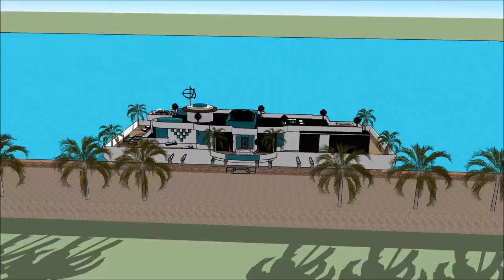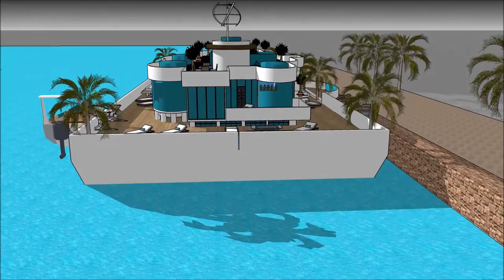Super luxury Houseboat Hausboot in GERMANY Hamburg Berlin of the future vacation rental 5 star hire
The Super luxury Houseboat Hausboot in GERMANY Hamburg Berlin of the future vacation rental 5 star hire  is made to sustain quality of living Wolfsburg Berlin Frankfurt Munich Cologne Liepzig Dortmund Hanover Essen Schweinfurt Inglostadt Vienna Graz Linz Salzburg Zürich Zurich Geneva Basel Lausanne Bern Winterthur Lurcerne Lugano Antwerpen Antwerp Ghent Gent Charlero Liege Arlon Bruges Brugge Brussels Bruxelles Brüssel Mons Belgium Austria Switzerland Luxembourg Liechtenstein Innsbruck Klagenfurt Eisenstadt Bregenz Regensburg Hesse Dresden Nuremburg Duisburg Bochum Bielefield Münster Düsseldorf Ludwigshafen am Rhein Erlangen Stuttgart Bonn Ulm Aschaffenburg Bavaria  Saarland Baden-Württemberg Bremen München Passau Darmstadt KoblenZ Wiesbaden Mannheim Tyrol Opole Silesian Esprito Santo Sanya Catarina Rio Grande Do Sul Schaan Vaduz Triesen Lëtzebuerg Luxembourg City Esch-sur-Alzette or elsewhere.

The Super luxury Houseboat Hausboot in GERMANY Hamburg Berlin of the future vacation rental 5 star hire  includes an Extravagant Barge Design ready for the extravagant user to rent the barge Houseboat Wolfsburg Berlin Frankfurt Munich Cologne Liepzig Dortmund Hanover Essen Schweinfurt Inglostadt Vienna Graz Linz Salzburg Zürich Zurich Geneva Basel Lausanne Bern Winterthur Lurcerne Lugano Antwerpen Antwerp Ghent Gent Charlero Liege Arlon Bruges Brugge Brussels Bruxelles Brüssel Mons Belgium Austria Switzerland Luxembourg Liechtenstein Innsbruck Klagenfurt Eisenstadt Bregenz Regensburg Hesse Dresden Nuremburg Duisburg Bochum Bielefield Münster Düsseldorf Ludwigshafen am Rhein Erlangen Stuttgart Bonn Ulm Aschaffenburg Bavaria  Saarland Baden-Württemberg Bremen München Passau Darmstadt KoblenZ Wiesbaden Mannheim Tyrol Opole Silesian Esprito Santo Sanya Catarina Rio Grande Do Sul Schaan Vaduz Triesen Lëtzebuerg Luxembourg City Esch-sur-Alzette

The Super luxury Houseboat Hausboot in GERMANY Hamburg Berlin of the future vacation rental 5 star hire  has three level plans with basement underneath it, which consist all the facilities needed for the renter. The Houseboat Barge has a unique modern contemporary design with unique architectural features. It has its own lounge area with gorgeous view of the bay. Wolfsburg Berlin Frankfurt Munich Cologne Liepzig Dortmund Hanover Essen Schweinfurt Inglostadt Vienna Graz Linz Salzburg Zürich Zurich Geneva Basel Lausanne Bern Winterthur Lurcerne Lugano Antwerpen Antwerp Ghent Gent Charlero Liege Arlon Bruges Brugge Brussels Bruxelles Brüssel Mons Belgium Austria Switzerland Luxembourg Liechtenstein Innsbruck Klagenfurt Eisenstadt Bregenz Regensburg Hesse Dresden Nuremburg Duisburg Bochum Bielefield Münster Düsseldorf Ludwigshafen am Rhein Erlangen Stuttgart Bonn Ulm Aschaffenburg Bavaria  Saarland Baden-Württemberg Bremen München Passau Darmstadt KoblenZ Wiesbaden Mannheim Tyrol Opole Silesian Esprito Santo Sanya Catarina Rio Grande Do Sul Schaan Vaduz Triesen Lëtzebuerg Luxembourg City Esch-sur-Alzette